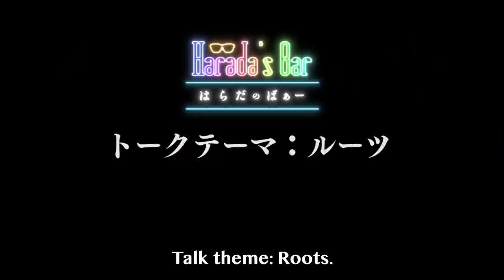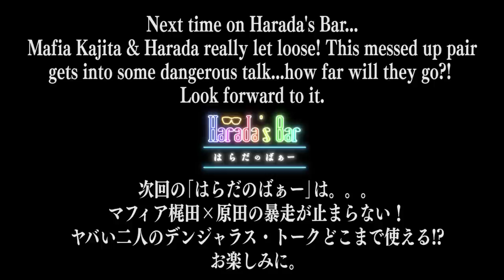A Dangerous Duo | Mafia Kajita: Episode 1 | Harada's Bar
Mafia Kajita arrives!
Kajita✖️Harada: This Messed Up Pair get into dangerous territory and this is only just the beginning.

✒Harada's Bar（はらだのばぁー）Twitter